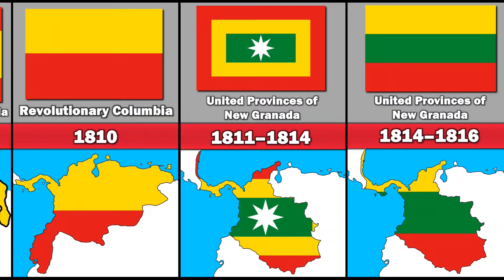Evolution of The Colombian Flag